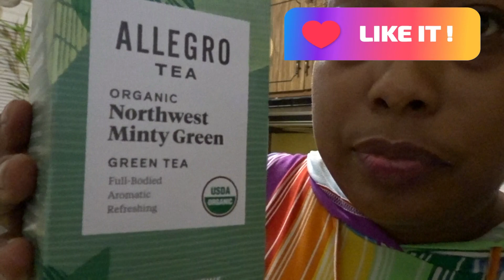SOMETHING FALL OUT MY COOL CAT+WHEN BF COMES HOME+AMAZON TEA|LIFE AFTER TRANSPLANT